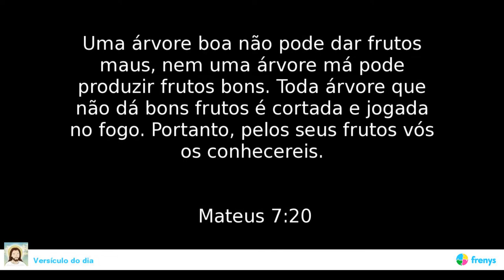O CRISTO EMPIRICO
Verdadeira figueira
Sua obra não faz refém
Verdadeira figueira
Dá fruto sem olhar aquém

Quando pedires a manta
Dê também tua capa
Pois esta tua arrogância
Ao Deus amor não agrada

É, este teu egoísmo
Não passa de um ledo engano
Quem ajudou o judeu
Foi um bom samaritano

Pelas vossas obras vos conhecereis